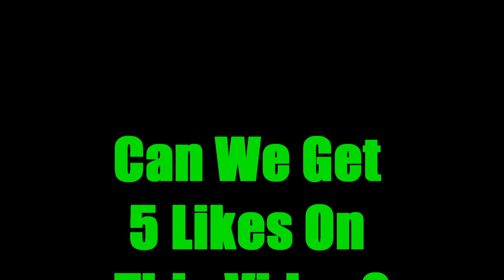Our Teammate Is a Seal!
Add me on Snapchat: laandonnnn

Friend me on PSN: laandonnnn